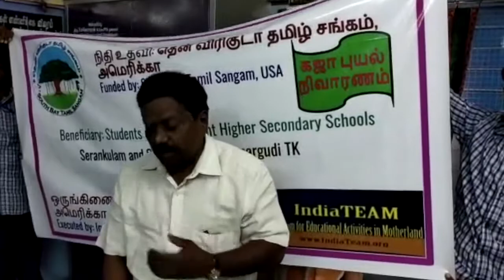SBTS Gaja Relief Effort - Serankulam School Head Master Video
The school Head Master at Serankulam Govt. Hr. Sec. School, Thiruvarur District recognizing and thanking SBTS team and all its Donors.